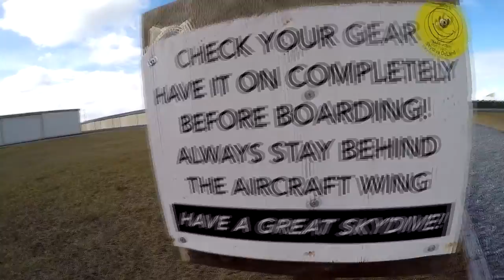Swoopware: Skydive - Kevin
Swoopware: Skydiving Video - Kevin